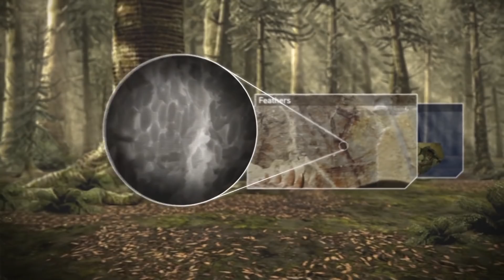ПОТОМКИ ДИНОЗАВРОВ В НАШЕ ВРЕМЯ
Динозавры существовали более 160 миллионов лет, и вымерли около 65 миллионов лет назад в результате глобальной катастрофы.
Но все ли Динозавры Вымерли?
Возможно ли наблюдать в наше время потомков этих страшных рептилий?

Вопросов много, и с каждым годом их все больше и больше, несмотря на то, что ежегодно Палеонтологи открывают все новые факты о Динозаврах, которые позволяют нам проследить цепочку эволюции до нашего времени.